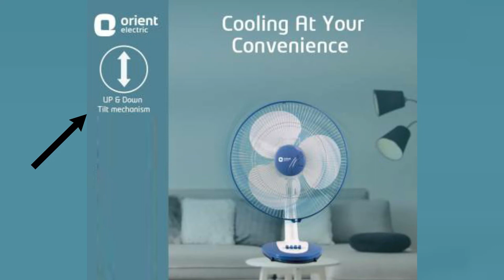Beat and Cheap Table Fan || beat budget Table Fan | low price table Fan || Orient Electric Desk-25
जय हिन्द, नमस्ते 🙏🙏🙏🙏🙏🙏🏼

Your Most Welcome on Technical TrueFind YouTube Channel

In this channel only reviewed Indian products and Gadgets

Friends, Welcome to Another Helpful Video behalf of MAKE IN INDIA- Here are our top picks for best Indian table fan. I am sure the majority of you will agree with my suggestion because I have done extensive research before making this video.

You can check out the Orient Electric Desk-25 Detail Review and you will be 100% sure about this table fan at the end of the video that Orient Electric Desk-25 is worth to buy or not?

Behalf of makeinindia

Video Highlights
00:00 Introduction
01:13 Orient Electric Desk-25 Detail
01:44 Orient Electric Desk-25 Sweep Size
02:10 Orient Electric Desk-25 RPM
02:57 Orient Electric Desk-25 Special Features
03:33 Orient Electric Desk-25 Power Consumption
03:56 Orient Electric Desk-25 Price

Canon PowerShot SX430 under 18000
Boya BYM1 Omnidirectional mic
BOYA by-MM1 Shotgun Mic
Osaka VCT660 Camera Tripod
Adofys Camera Flexible Tripod
Sonia LS-250 9 Feet stand
HP 15, 11th Gen Core i3 Laptop